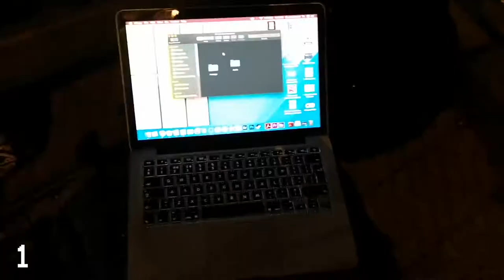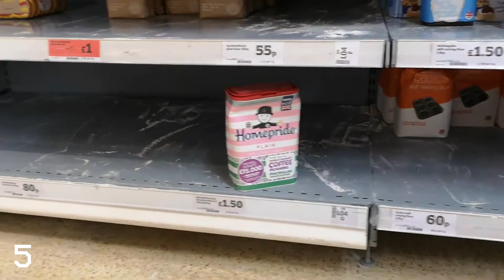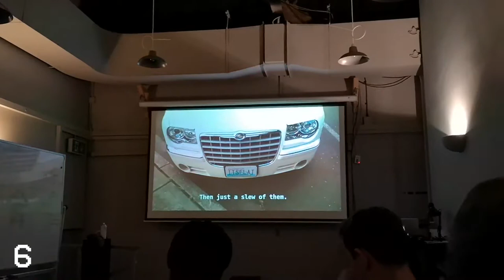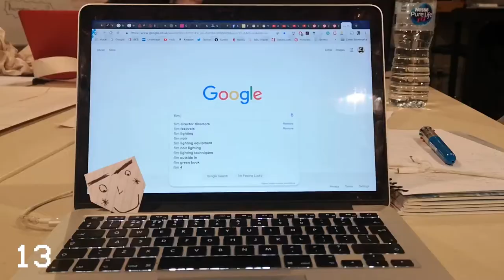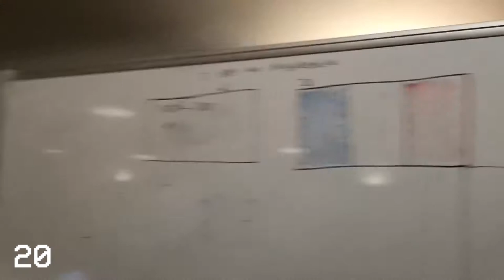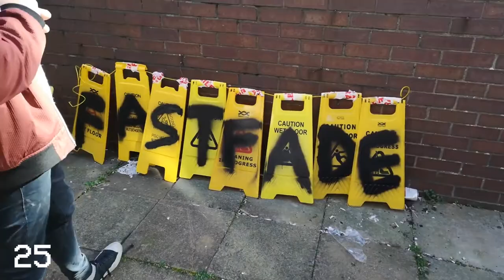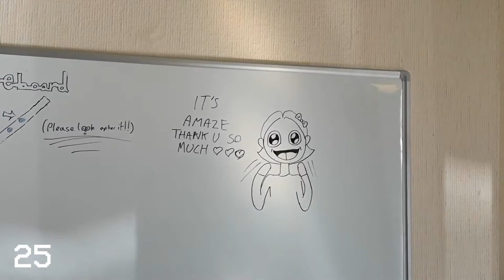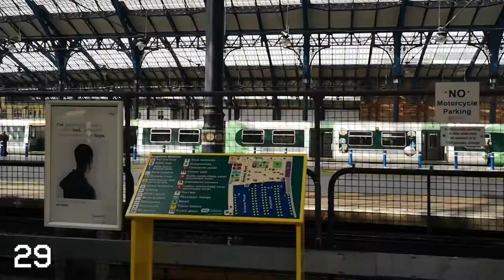MAR.19 / Everything Works Out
Welomce back everyone, this is my March! Sorry it's been a bit late, I've had a lot on but hey ho, what are you gonna do? March was a bit weird, a lot of ups and a few big downs, but overall I would call it a good month! Even if I didn't think so at the time.

I actually managed to get it to a reasonable length this time! I'm sure that next month I'll be able to stick to the same kind of timing, if not shorter. I want to say a big thank you to everyone who made March what it was and know I wouldn't have made it without all of you being amazing! Hope you enjoy my March

P̸̹͓̰̮̤͕͚̤̮ͦͧͨT̹̫̲͑ ̛̩̦̳͙͑̿̏̓ͥͮͩ͛̀[̡ͮ̒̔ͨ̀͏̣̟̩͎̖̟1ͬ̐͒̉̾ͭͦͯͧ͏͔̜̝̖0͓̖̰̙͙̱͉͌ͥͧ̔̊̂/̦͚̙͇̺̤ͯ̅ͭͭͧ4̨̥͇̜͕̪̪̱̿ͫ͌J̷̮̮̌̿ͩ͐̇̇ͬ͝]̮̲͙͖̣̝͓̇̊̒̈͑.͓͖͉̻̪̪ͧ̽F͇̜̦͓͐͞ ̼͎̺̻̗͙͇̘̐̔̄̔̀͞&̞̗̻̳͈͙̫ͯ̒ ̛̪͓̹̰̤̬͉͈̼̅̃ͯ́P͉̘͎͖̻̼̤̭̈̾̂͐̐͠T̴͚̱̼̘̣͎̲̼̾ͭͧͧ̒̀ͅ[̻̯ͧ͊̔͐̂͌ͦ̚͘͞͝1͖̲͙̣͍̍̀͛͌ͅͅ0̛̹͚̳̗͈̣̀̂͜ͅͅ/̷̺͎̥̼̖̫̼͍̇ͨͥ̀4̮̱̘̼̌͑̍̄ͯ̽̄J̧̞̞̊̚]̰̪̰̪̻̣̾ͧ̊̃͌́